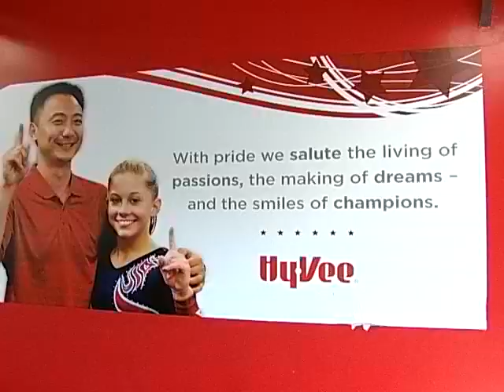Liang Chow, My Start, 1 of 12